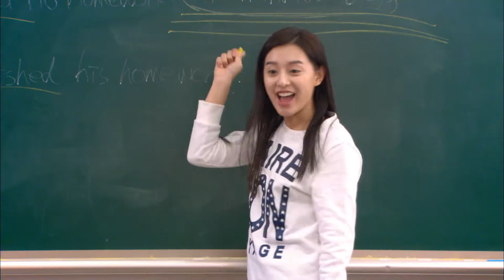하이킥 짧은 다리의 역습_ 웃어라 그대 MV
하이킥3 짧은 다리의 역습
이적 & 강승윤 - 웃어라 그대(smile,My love) 뮤직비디오